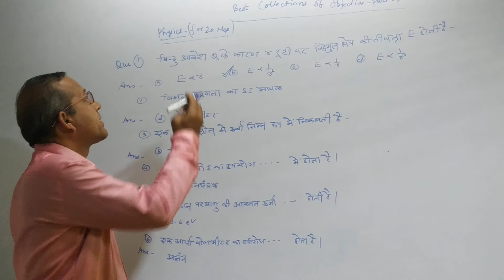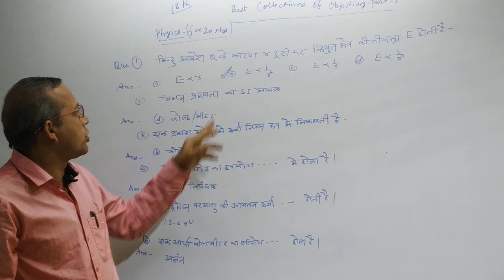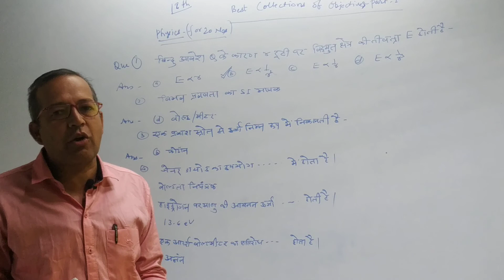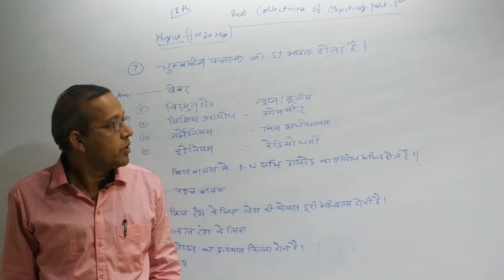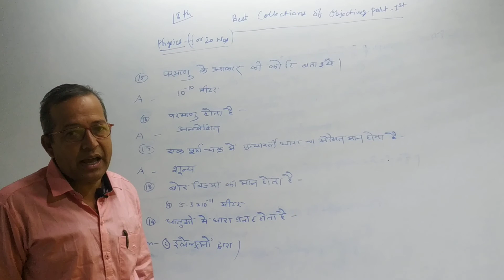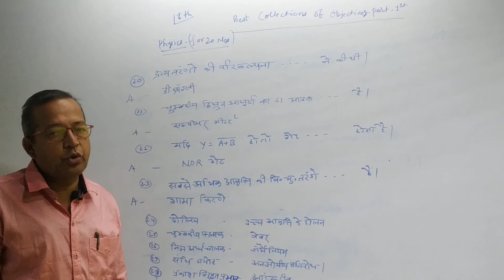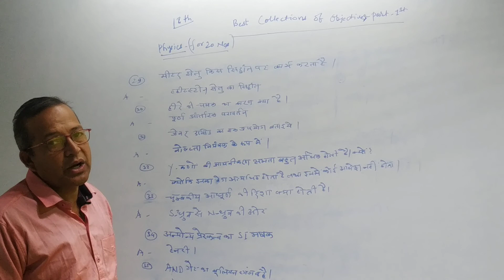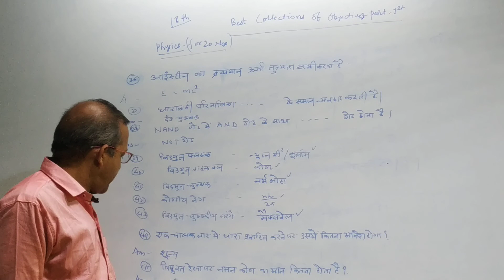best collections of objectives part first physics class 12th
पार्ट फर्स्ट में हम एक से 45 तक बहुत ही महत्वपूर्ण  ऑब्जेक्टिव्स कक्षा 12 फिजिक्स के दिए है। फिर सैकंड
 में 46 से 89 तक एंड देन पार्ट थर्ड 90 से लेकर 108 तक बेस्ट ऑब्जेक्टिव ऑब्जेक्टिव अकॉर्डिंग टू एनुअल एग्जामिनेशन में  हाई रैंक एंड ज्यादा नंबर लाने के लिए मदद करेंगे पूरा वीडियो देखकर आप लोग अपने स्वयं की मदद करेंगे physics ke paper ke liye aap sabhi students ko shubhkamnaen

chemistry से रिलेटेड वीडियो की लिंक नीचे नीचे दी गई है कृपया कर इन वीडियो को भी देखकर लाभ उठाएं |